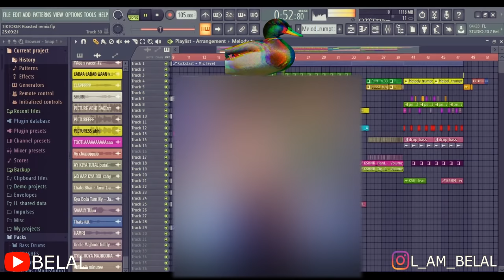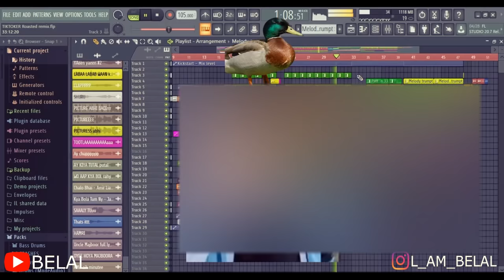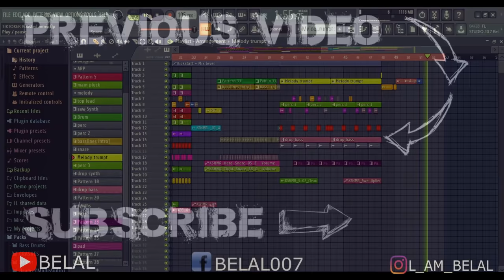Youtube Vs Tiktok funny DJ Remix - Nadeem nani wala Yaen Yaen Remix - Nadeem naniwala Roasted Remix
Youtube vs Tiktok funny video DJ Remix
Nadeem mubarak roasted video
Ducky bhai roasted mubarak nadeem
Tiktoker roasted remix
Funny tiktokers remix
Yaen yaen DJ Remix
Yayien yayien remix
yeinnn yienn Remix song
Ducky bhai Vs Nani wala Remix

Remixed - BELAL
Video Editing - BELAL